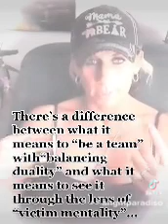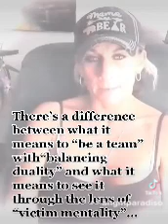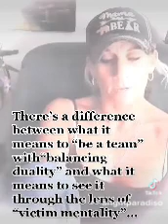February 11, 2023